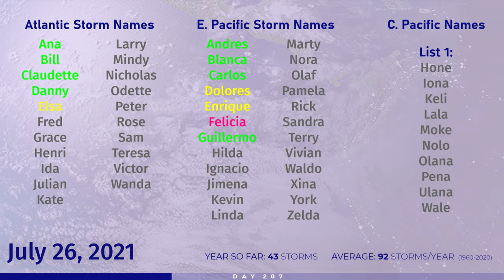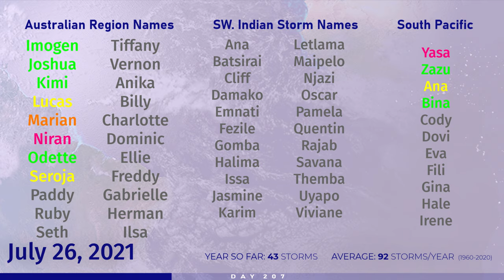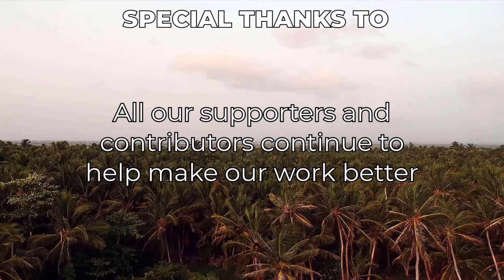Tropical Weather Bulletin- July 26, 2021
In tonight's tropical weather bulletin, we discuss about Tropical Storm In-fa, which is now the 3rd costliest system on record on the Western Pacific, with several other rumblings about. Invest 98E is likely to become a tropical depression soon as it nears the Central Pacific, while chances for 90L continue to decrease as it continues to struggle when it comes to producing convection. Tropical Disturbance Nepartak is now down to a low chance of formation as well, although 2 other areas are now being watched for development in the coming days.